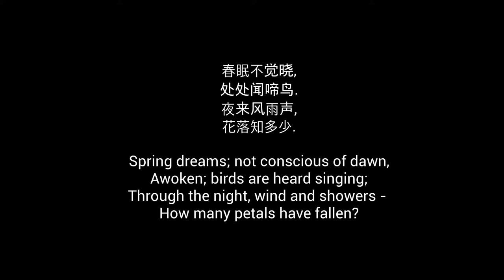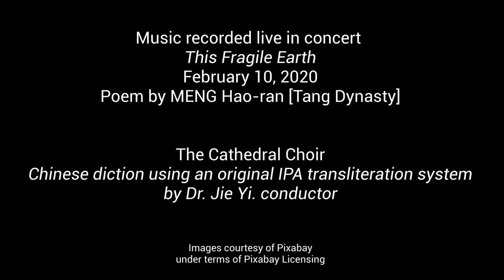"Spring Dreams" by Chen Yi - The Cathedral Choir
"Spring Dreams" by Chen Yi
Poetry by Meng Hao-ran (689-740, Tang Dynasty)

The Cathedral Choir
Jie Yi, Conductor
February 2020